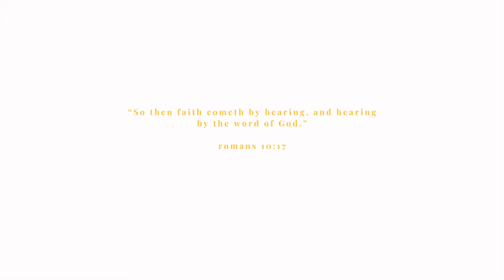mukbang + relationship advice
kunarasa fam

amazon storefront

- ROMANS 10:17

let us know what it is you guys would like to see in the comments below :)